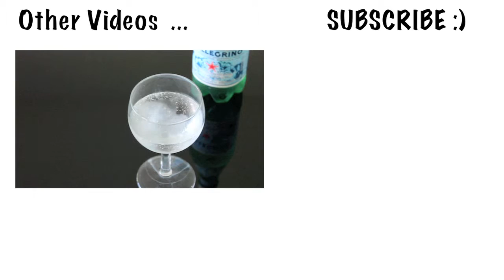DIY Minions with Kinder Egg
A Minions DIY: The other day we bought a kinder surprise for Em! We keep storing the plastic shells but we never use them...finally, since minions have been on my mind because they cost (16$ each to buy at the store) we found what to do with them! We draw little minions on them! In Sara style of course (not perfect).

ABOUT ME:
I am a mom living in Switzerland. I document my parenting journey, our trilingualism challenge, easy (italian) recipes and some travels within Europe.

SCHEDULE:

Mondays: A science video
Thursdays: A video about my life